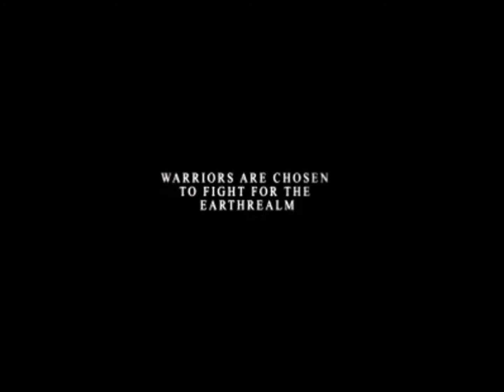MORTAL KOMBAT PROMO VIDEO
EL VIDEO JUEGO MAS FAMOSO DEL MUNDO RECOBRA VIDA EN UNA NUEVA LOCALIZACION BACKSTAGE CLUB QUIENES ESTARAN ESTA VEZ